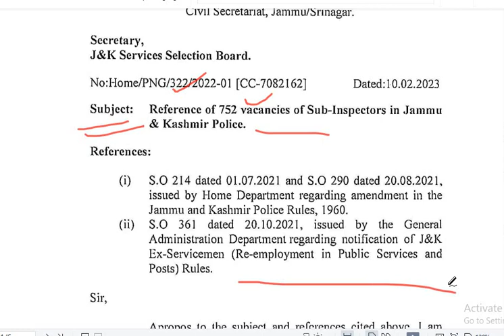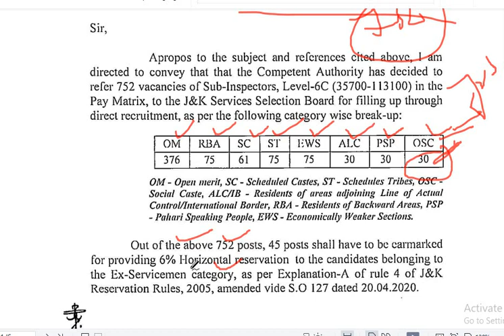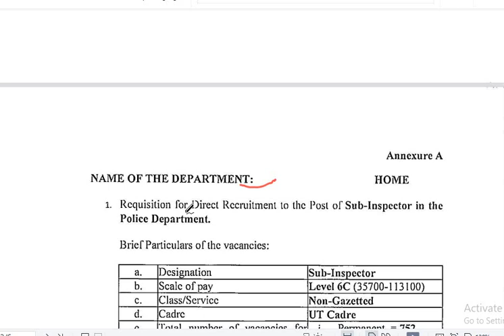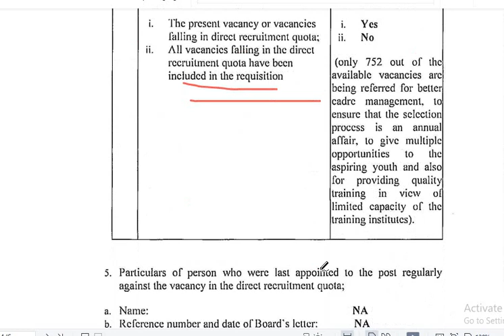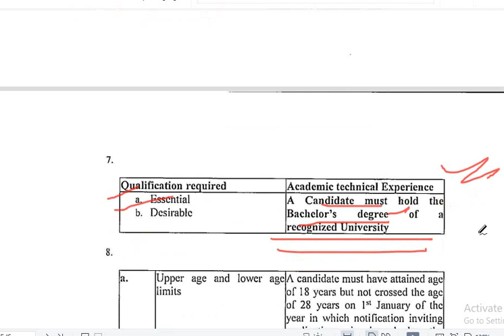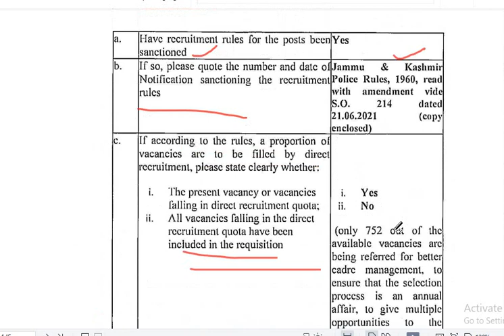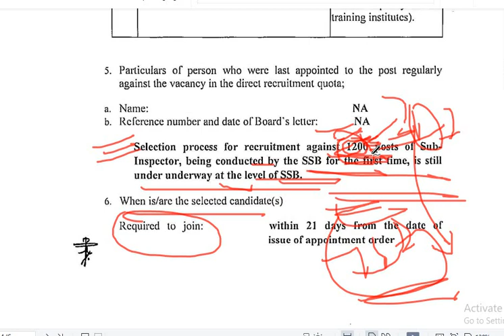Good News l JKSSB Posts Referred l Qualification l Pay Scale l Age l Expected Date l Full Detail